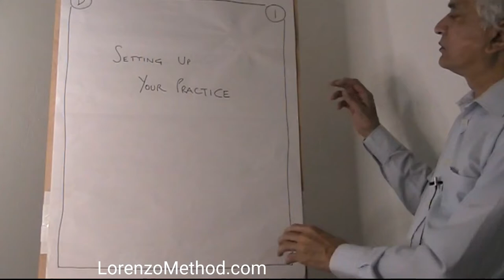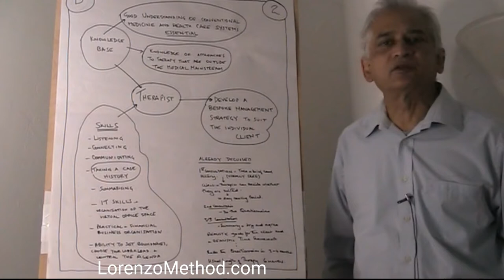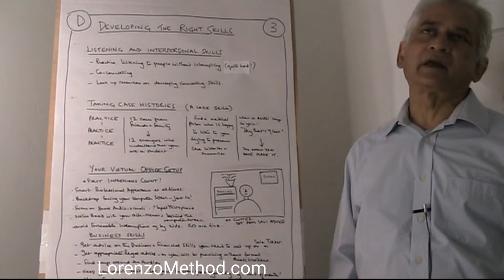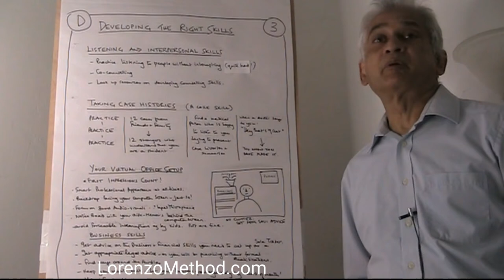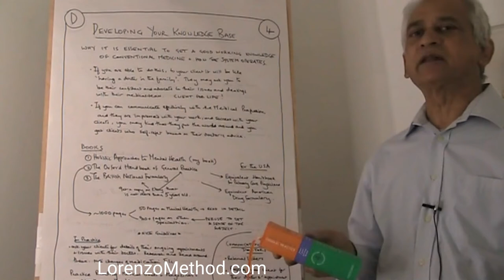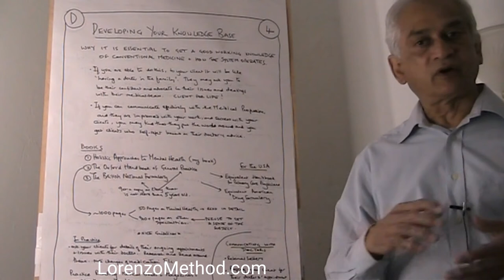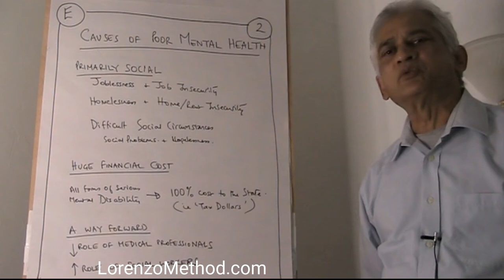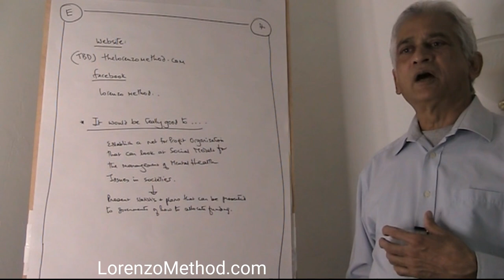How To Become A Self Taught Therapist, Part 5, Lorenzo Method by Dr Lorenzo Da Costa